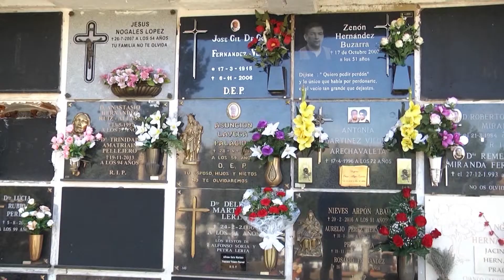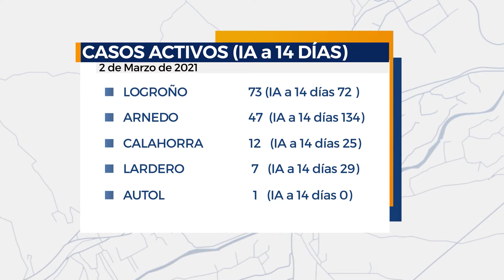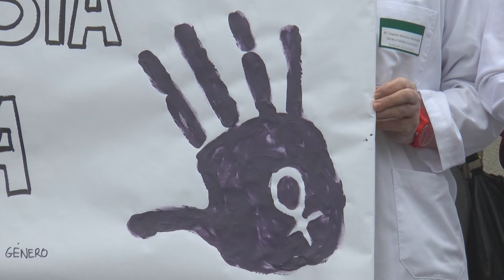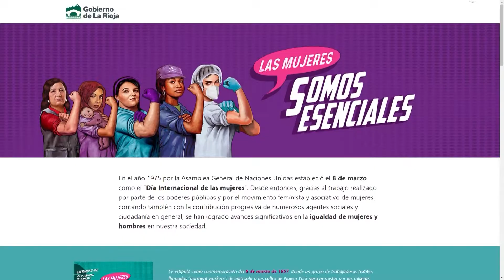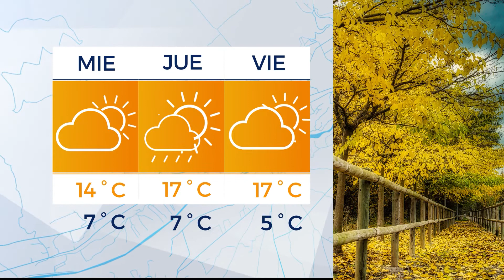Informativo Arnedo Televisión 2 de Marzo de 2021